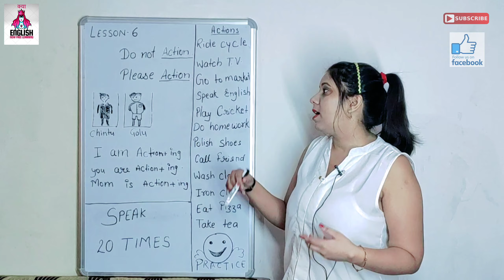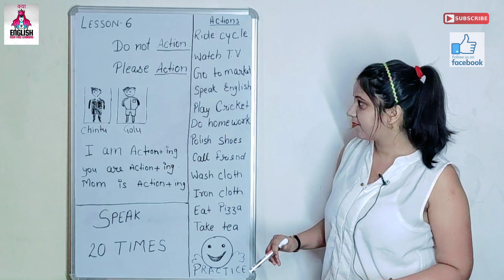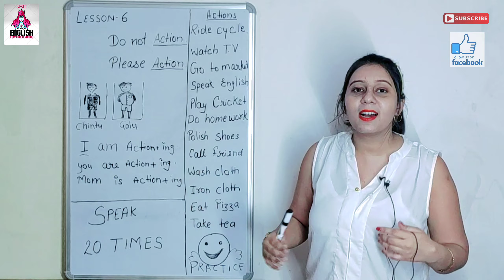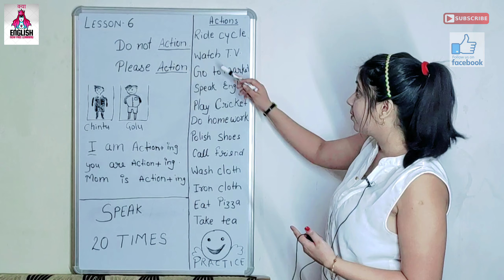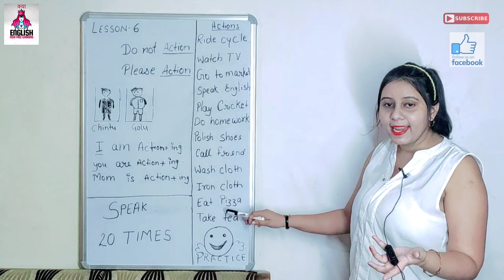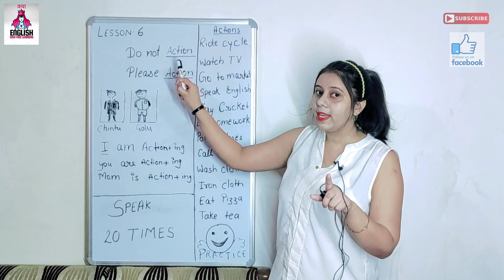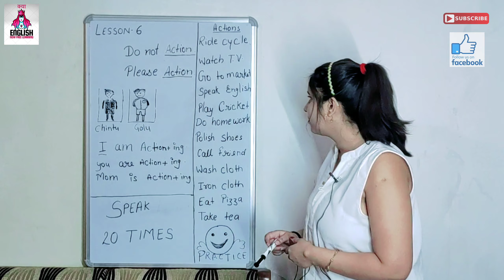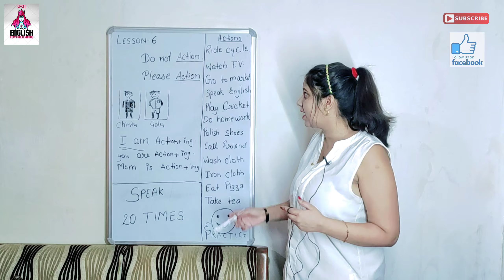Lesson 6 PRACTICE - I AM ACTION+ING | FREE COURSE | BASIC STRUCTURE | DAILY USE ENGLISH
Daily New Video Monday to Friday Morning 6.00AM

Dear Students
"Proficiency in Speaking has been prepared as supplementary study material for YOU, the students of language course of KYA ENGLISH from a purely conversational point of view. It is intended to solve your problems of vocabulary structure usage and add to your proficiency. "Proficiency in Speaking"is especially designed to develop variety of usage and help you enhance your grasp of language through self-practice. All the exercises are set according to the requirements of our language course. You are supposed to use and practise the tasks and role-play exercises under expert guidance of KYA ENGLISH faculty members only and extend the same at home during your leisure time. We THE SPEAKING PEOPLE" assure you all your co-operation in using this channel (Page). So go ahead, pickup your copy and get going.

You've decided to start learning English, so let's build up your vocabulary! In this video, you'll learn some of the most important words and Hindi in the English language. If you want to start learning English, this video is made for you. Our host expresses herself in simple English, with English subtitles. This video will challenge your listening comprehension skills and help you progress in your English study.